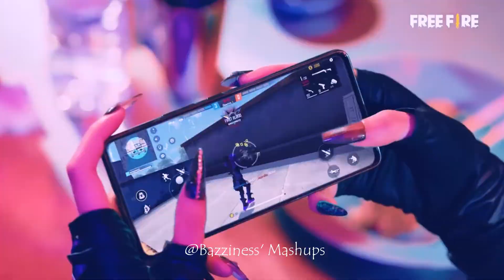DOLLA x BLACKPINK - Ready For Love / FIGHT (Mashup Video)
1. Free Fire X @DOLLA - FIGHT (Video + Acapella + Instrumental)
2. BLACKPINK X PUBG MOBILE - ‘Ready For Love’  (Acapella + Video)